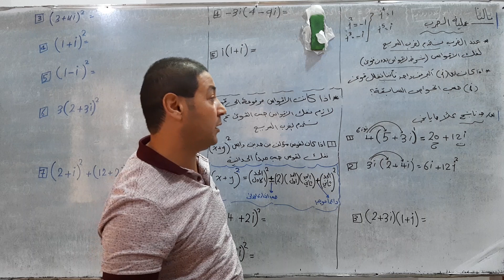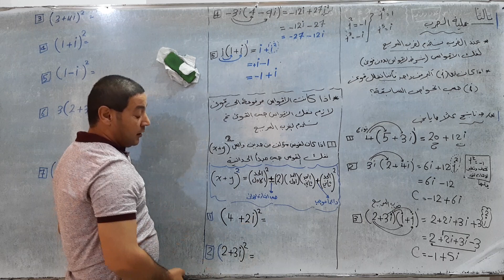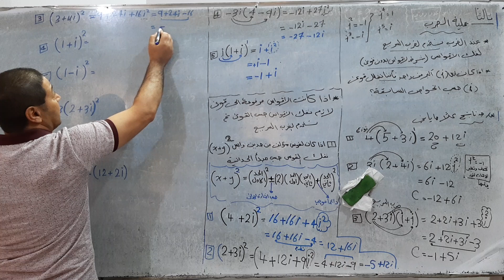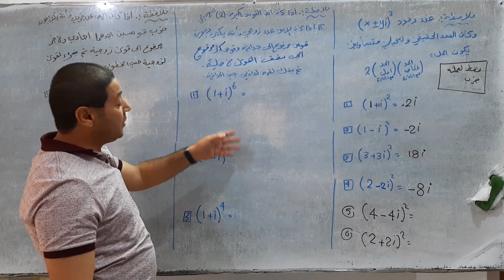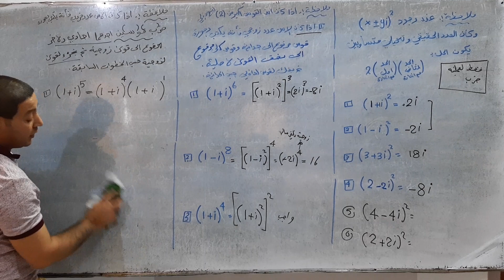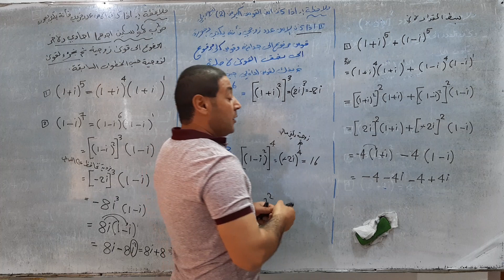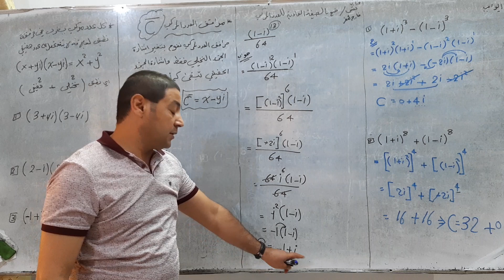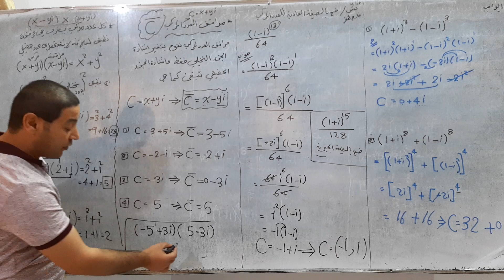الفصل الاول الاعداد المركبه م٢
عام